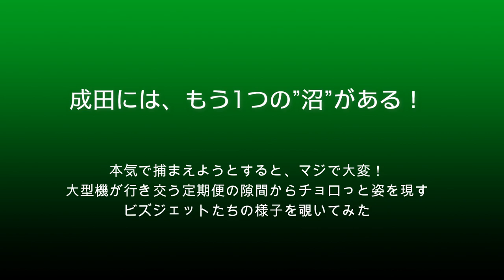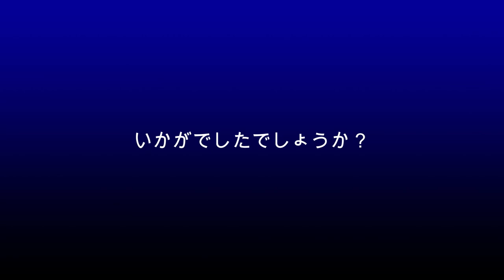【成田空港】この沼、ハマると危険!? 定期便大型機に混じって成田を行き交う色とりどりのプライベートジェットや公用機たちを少しだけ追ってみた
ここのところ羽田に押され気味とはいえ、やはり”日本の玄関口”として、連日、世界各地から大型機がやって来ている成田。そんな成田で行き来する大型機たちを眺めていると、突然、ひょっこりと小さな飛行機が姿を現し、ビックリさせられることがあります。ビジネスジェットまたはプライベートジェットと呼ばれるこうした飛行機・・・。主に個人または法人が保有し、特定の人々のためだけに運航されている飛行機たちです。ただ、その動きはまさに神出鬼没！あらかじめスケジュールが公開されることもありますが、大半はそのようなこともなく、便名ではなくレジ番を名乗って飛ぶことが多いのも特徴です。成田の地元ファンの方々の中には、こうしたビズジェットまで捕獲対象とされているスポッターの方もいらっしゃいますが、正直、ここまで追い始めると、とんでもない”沼”にハマってしまうのでございまして・・・（苦笑）。
ただ、改めてこうした飛行機たちを眺めてみますと、塗装だったり機材だったり、なかなか個性的なものも少なくはなく、独自の魅力を持っているといえましょう。そこで今回は、今まで撮っていた映像素材の中から、こうした色とりどりのビズジェットたちを捕まえた映像を抜き出し、簡単にまとめてみることにしました。かわいらしくて個性的な飛行機たちを取り上げる動画でもございますので、BGMもちょっと吟味！スパイシーな香り漂う有名ユーチューバーさんが愛用されていらっしゃるBGMを採用し、賑やかで楽しい雰囲気をお楽しみいただければありがたい考えております。あくまで「その場に来れば撮っておく」程度のものですので、こうしたジャンルまで追い掛けていらっしゃる猛者のファンの方には及ぶべくもございませんし、残念ながらこの動画の中にはまったくカレーやマサラスパイスが出てきません（笑）が、真剣に追うかどうかは別として、せっかくきて来れたこのような飛行機たちを、”一期一会”の気分でじっくり眺めてみるのもおもしろいかも知れませんよね。